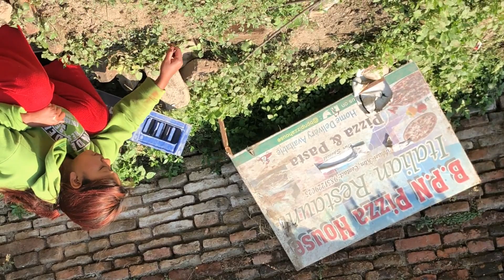How to establish the private forest nursery? : Seedlings Management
Introduction
Forestry as a sector plays a vital role in the socio-economic and rural development of a country apart from its role in maintaining ecological stability particularly in a developing country like India. Forests are a traditional source of a multitude of products particularly with regard to fuelwood, fodder, small and constructional timber and have sustained large masses of population. The vast potential of forests to generate employment especially in rural areas, thereby contributing to rural incomes and poverty alleviation has remained unutilized.

The country's forests are under tremendous pressure due to the indiscriminate removal of timber, fuelwood, fodder and other forest produce.

Though there are various afforestation and plantation programmes being implemented by the State Forest Departments, Forest based industries, NGOs, etc., availability of quality planting material well in time and in close proximity to areas where afforestation is to be taken up remains a major constraint in taking up large scale afforestation of wastelands, private lands, etc.

Need for raising nurseries for large scale afforestation
The National Forest Policy stipulates that one third geographic area of the country should be brought under forest/tree cover. It calls for increasing substantially the forest/tree cover in the country through massive afforestation and social forestry programmes, especially on all denuded, degraded and unproductive lands. It also emphasises on active participation of the communities is necessary for the success of any forest regeneration programme. Hence the need for nurseries to supply the required quality planting material is a important.

One of the way of fulfilling the requirement is promotion of decentralised nurseries through credit in the rural areas. This leads to easy and timely availability of planting material and in the process lead to creation of employment opportunities and income generation in the rural areas. These Forest nurseries will also be one of the means for active participation of the communities in future forest regeneration programmes.

The issues that are to be addressed include devising an incentive mechanism that would motivate village communities to participate on a sustained basis. Establishment of decentralised nurseries would also require credit support.

Selection of species
The nurseries should plan to produce healthy plants covering timber, fuel, fodder, fruits, non-wood forest produce and even ornamental species having good demand in the locality. Besides this the prevailing agro-climatic conditions in the area should also be taken into consideration while selecting the species.

Nursery technique
An area of 0.25 ha. has been considered for a viable nursery wherein 1.25 lakh seedlings can be raised. The size of the nursery may be increased according to the borrowers category, capacity and demand for planting material. The nursery should be on a gently sloping land to ensure proper drainage. Site preparation will be done by ploughing and hoeing the land. Initially the nursery will be raised in mother beds and will be pricked out in polypots. It should have water as a perennial source to ensure adequate supply in hot weather and to reduce costs. The shape will be rectangular and would measure 100m x 25 m.

Ten seed polybeds would be raised of 10m x 1m i.e. 10 sq m. The number of polybeds required at this stage is at 1:12 ratio i.e. 12 polybeds for each of the primary/seed polybeds. The 1.25 lakh seedlings will be raised in a total of 120 polybeds (1000 seedlings per polybed) of which 1.20 lakh seedlings would be raised in polybags and remaining 5000 will be naked rooted seedlings.

The seedlings will be hardened in the nursery by reducing the water supply over a period of time and exposing them to sunlight over different durations. This would make them capable of facing adverse weather conditions once they are transplanted onto the field. The nurseries are temporary in nature and are of five year duration. During the summer months, shading may be provided by using polythene sheets or shading nets. Bamboo mats can also be used for providing shade. Protection measures may be taken like fencing the area with barbed wire.

Source : TNAU AGRITECH PORTAL